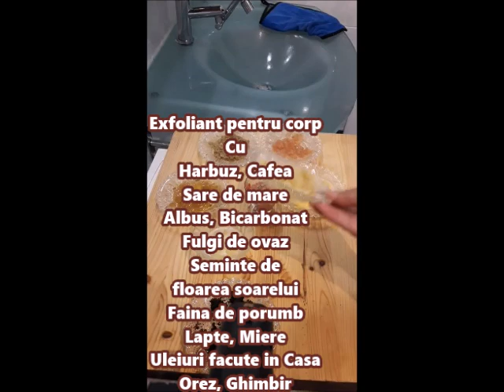8 retete naturale de Exfoliant pentru fata si corp: Harbuz, Cafea, Sare, Albus, Bicarbonat, Porumb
8 retete naturale de Exfoliant pentru fata si corp Cu Harbuz, Cafea, Sare de mare, Albus, Bicarbonat, Fulgi de ovaz, Seminte de floarea soarelui, Faina de porumb, Lapte, Miere Uleiuri facute in Casa, Orez, Ghimbir, Aloe!
Pentru o piele fermă și tonifiată, ai grijă de corpul tău la fel de mult ca și de față! Curățat în fiecare zi, corpul are nevoie de INGRIJIRE de câteva ori pe săptămână.

Va multumesc!